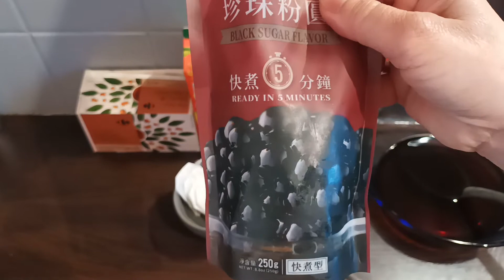96-Thé au lait avec des perles tapioca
Thé noir, lait concentré entier, sucre cassonade, caramel.
Les perles tapioca pour les Buble tea ( vous trouverez dans les supermarchés asiatique ou sur les ventes en ligne ). Attention : Ces perles de tapioca ne pourraient pas laisser dans le frigo. Il faut consommer au plus vite car ils seront durcir , moins bon après 2 heures refroidi.
La gelée couleur vert, noir ou blanc ( facultative)